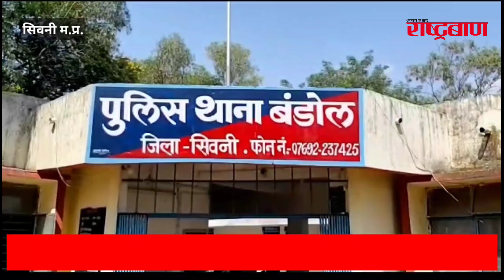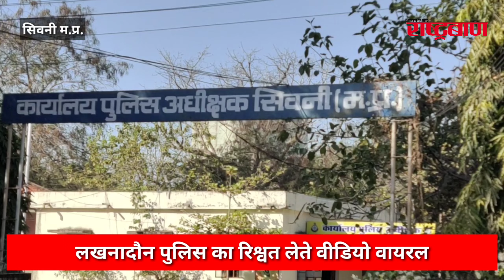फिर सुर्खियों में खाकी, घूस लेते कैमरे में कैद मुंशी वीडियो वायरल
अधिक खबरों के लिए लॉगिंग करें

सिवनी जिले में पुलिस की कार्यप्रणाली इन दिनों सुर्खियों पर है कही फर्जी एफआईआर के मामले में निर्दोष को जेल पहुंचाने के मामले में तो कही सीएम हेल्पलाइन में शिकायत वापिस लेने के लिए आवेदक को धमकाने और गाली गलौच करने के मामले।

बंडोल थाना और पलारी चौकी के बाद अब लखनादौन पुलिस के पैसे लेने का वीडियो सुर्खियां बटोर रहा है।

सोशल मीडिया में वायरल वीडियो तकरीबन चार दिन पुराना बताया जा रहा है जो लखनादौन थाने का है।

वीडियो में युवक पहले पैसे गिनते हुए नजर आ रहे है  और उनमें से एक युवक पैसे की गिनती करते हुए चार हजार की बात कह रहा है।

कुछ समय बाद युवक अंदर जा कर मुंशी घेडेश्वर जो बिना बर्दी के है उसे पैसे देते हुए बाहर निकलता है।

जानकारों की माने तो यह पूरा मामला लगभग चार दिन पुराना है जहां लखनादौन पुलिस ने कुछ युवकों को ग़ैरक़ानून काम करते पकड़ा था जिसमे एक युवक को पुलिस ने हिरासत पर लेते हुए थाने में बैठा लिया था जिसे छुड़ाने के एवज में चार हजार रुपये लेकर उक्त युवक को छोड़ दिया गया।

एक तरफ पुलिस अधीक्षक कुमार प्रतीक अपराध पर नकेल कसने के लिए हर संभव प्रयास कर रहे है तो वही दूसरी और उनके विभाग के कनिष्ट अधिकारी कर्मचारी की लापरवाही और रिश्वतखोरी विभाग की छवि तार तार कर रही है।

सिवनी से राष्ट्रबाण ब्यूरो की रिपोर्ट